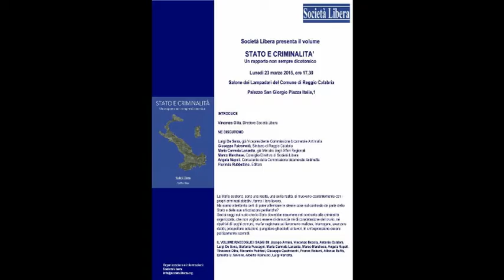"STATO E CRIMINALITA'" Un rapporto non sempre dicotomico - Reggio Calabria 23/03/15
STATO E CRIMINALITA'
Un rapporto non sempre dicotomico
Reggio Calabria, 23 marzo 2015.
Salone dei Lampadari del Comune di Reggio Calabria

INTRODUCE
- Vincenzo Olita, Direttore Società Libera

NE DISCUTONO
- Giuseppe Falcomatà, Sindaco di Reggio Calabria
- Maria Carmela Lanzetta, già Ministro degli Affari Regionali
- Marco Marchese, Consiglio Direttivo di Società Libera
- Angela Napoli, Consulente della Commissione bicamerale Antimafia
- Florindo Rubbettino, Editore

Stato e criminalità - Un rapporto non sempre dicotomico
Rubbettino Editore.
IL VOLUME RACCOGLIE I SAGGI DI: Jacopo Armini, Vincenzo Boccia, Antonio Calabrò, Luigi De Sena, Stefania Fuscagni, Maria Carmela Lanzetta, Marco Marchese, Angela Napoli, Vincenzo Olita, Riccardo Pedrizzi, Giuseppe Quattrocchi, Franco Roberti, Alfonso Ruffo, Ernesto U. Savona, Alberto Vannucci, Luigi Varratta